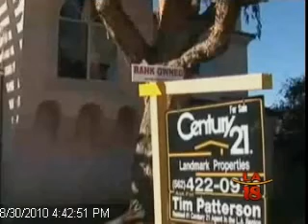Chapter 7 explained